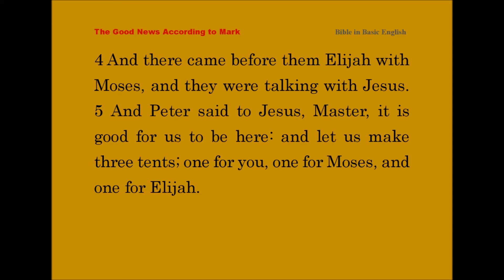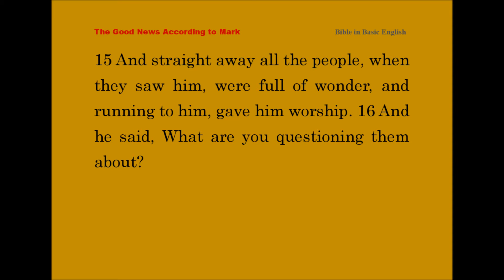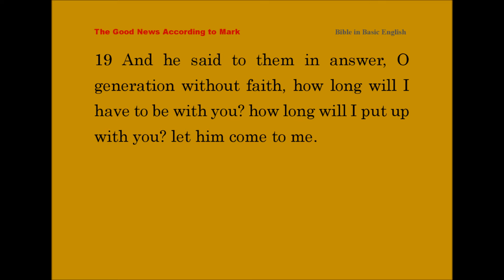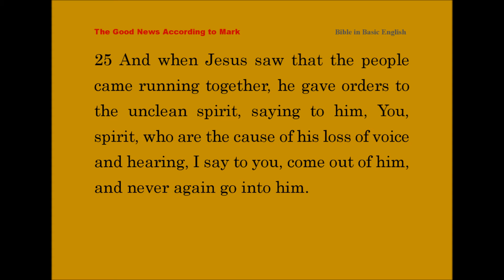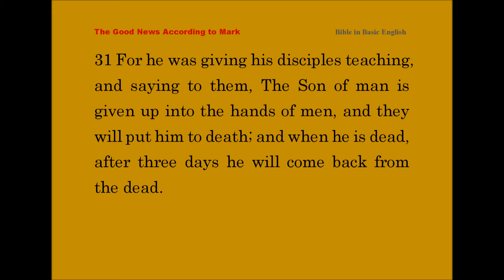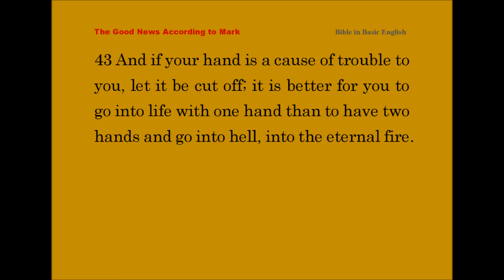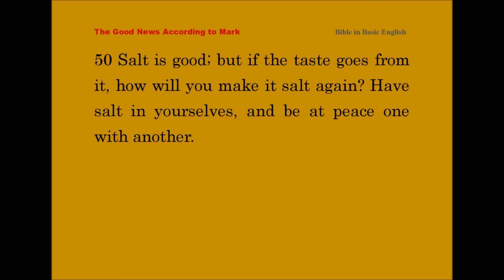Mark 9 - Bible in Basic English (BBE) - Jesus with Moses and Elijah -The Holy Bible for ESL Learners